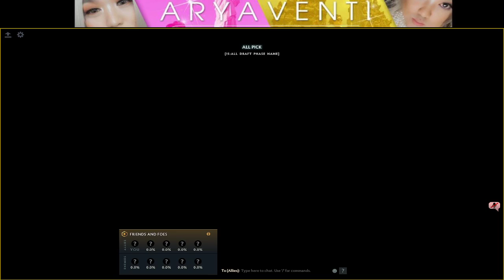Dota 2 MVP